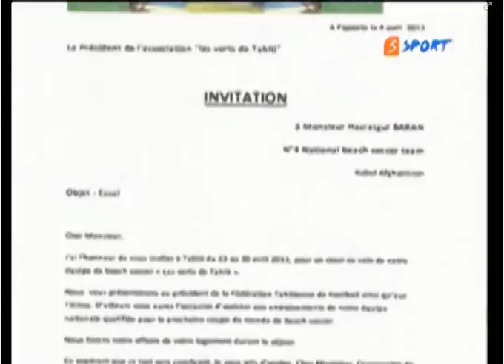Hazratgul Baran: Afghan Pro Beach Soccer Player on 3 Sport TV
The great Hazratgul Baran is the first-ever Afghan pro beach soccer (football) player to play professionally in Brazil, where the sport is very popular.  We are likely to see him on the field in the 2016 Olympics in Rio de Janeiro.  Links to the written Film Annex interview with Hazratgul and other Afghan stars